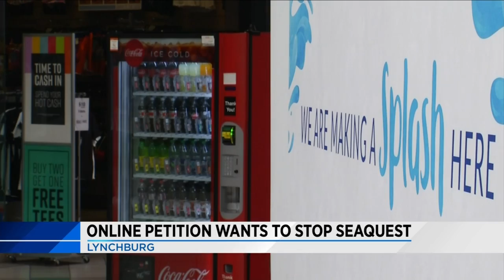Online petition looking to prevent SeaQuest from coming to Lynchburg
More than 500 people have signed the petition.